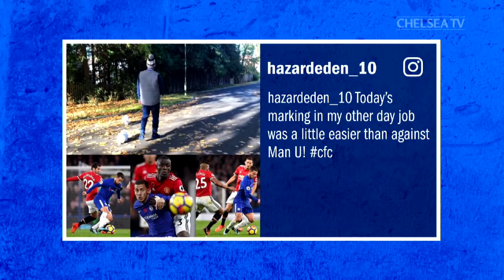Lampard Photobomb Surprise & Drogba's First Hat-Trick | Chelsea Re-seen